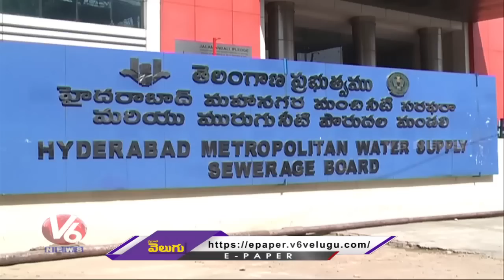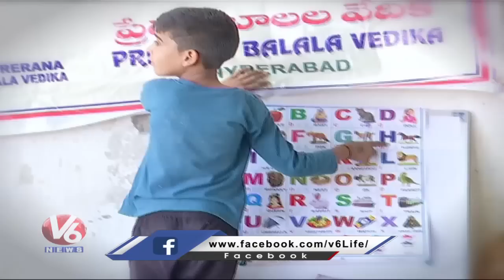Hamara : G-20 Summit Ends | Murmu Reviews Combined Graduation Parade | TSRTC New offer | V6 News